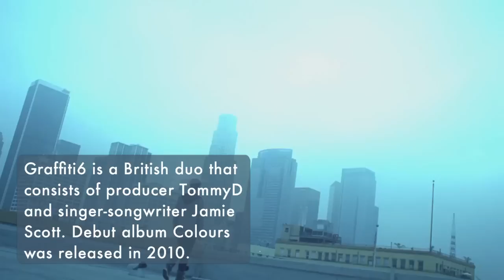Graffiti6 combines folk and soul 'in a unique way'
The British duo Graffiti6 had immediate success with their first creation, the song Stare Into The Sun. Singer-songwriter Jamie Scott and producer TommyD turned out to be a golden combination. "We just hear things exactly the same way", says Scott.